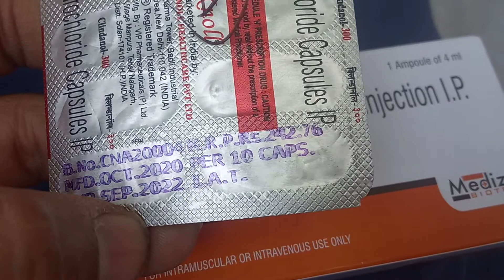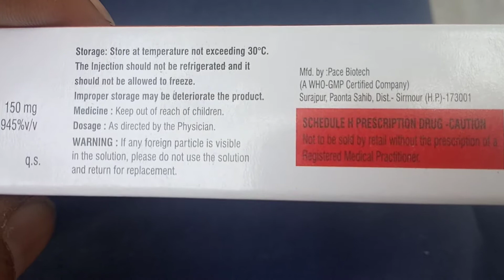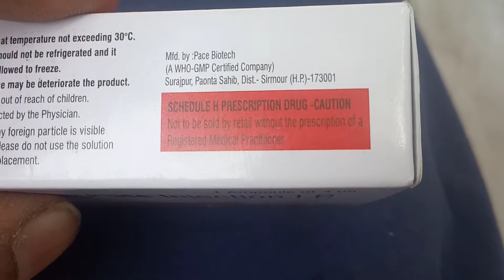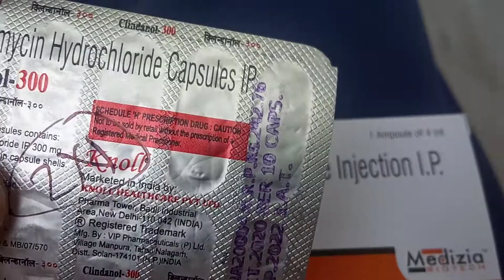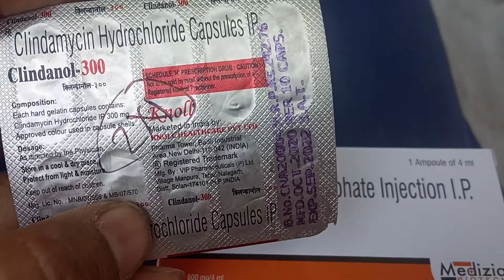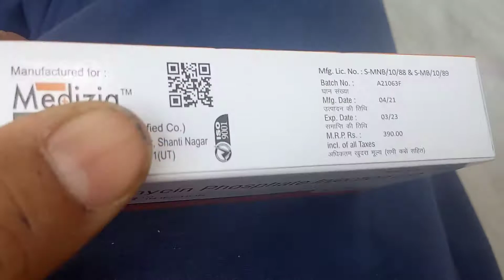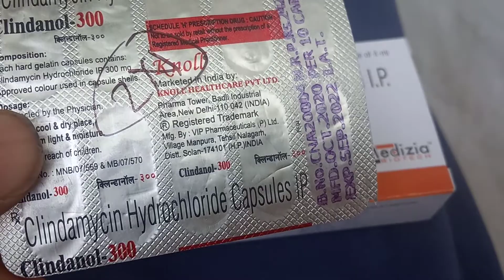clindamycin || clindanol 300 tablets and injection general review, uses and side effects 👨‍⚕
clindamycin is an antibiotic, used in bacterial infection